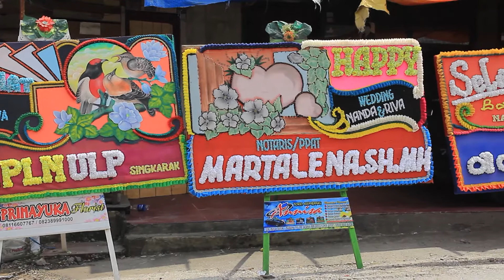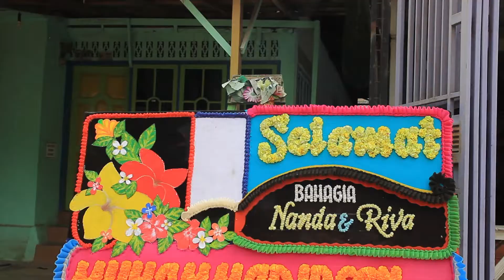DOKUMENTASI RIVA & NANDA